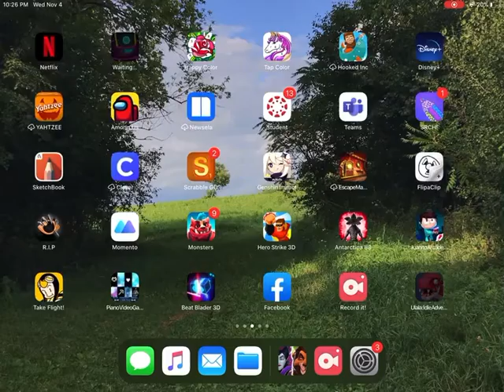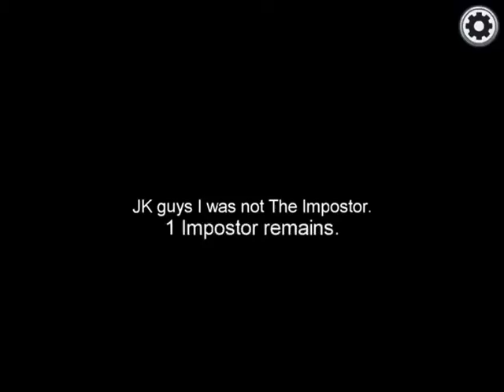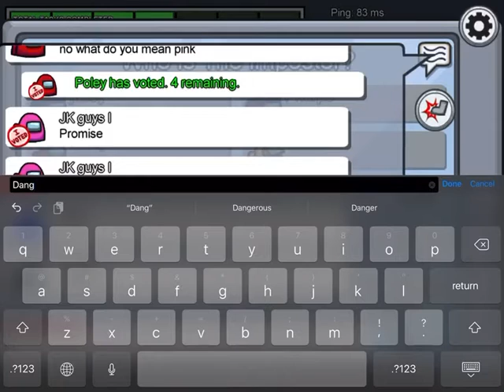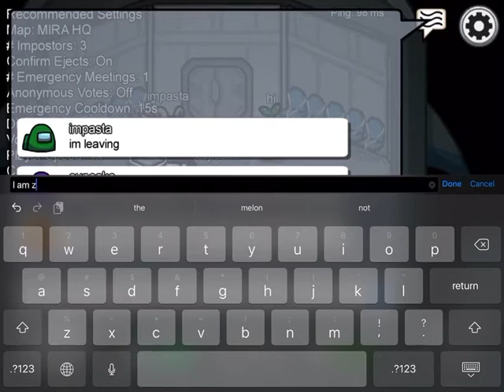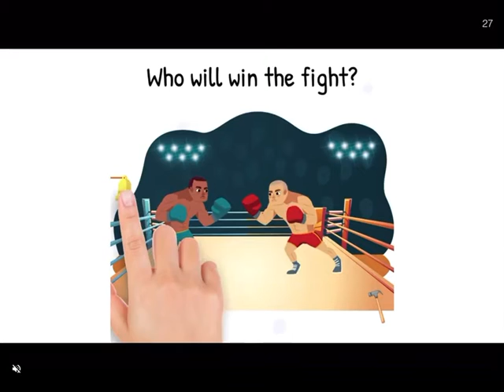Playing Among us for the first time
Playin among us